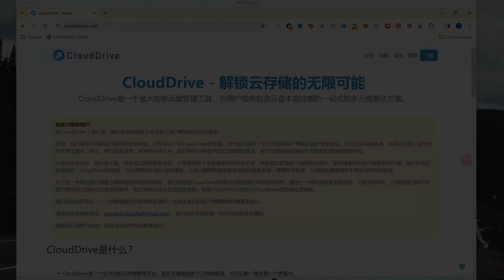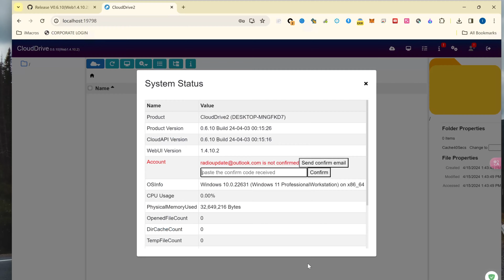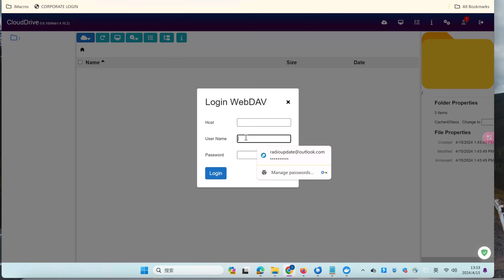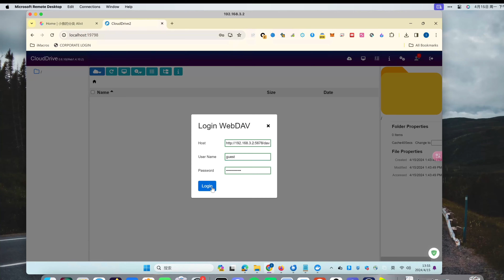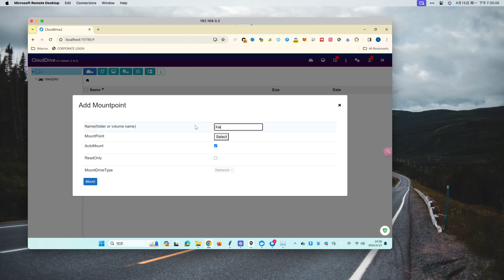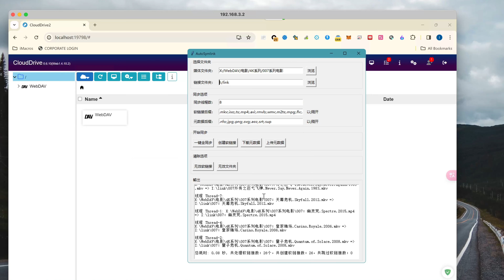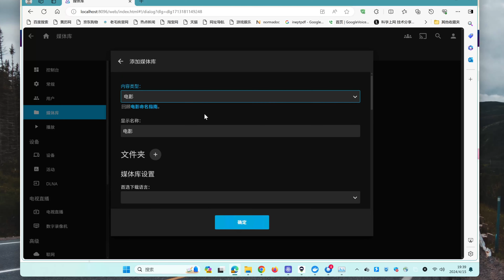零基础！纯Windows环境下小雅源家庭影院服务器的完全图解搭建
此视频将向您介绍，纯windows环境下搭建小雅源的家庭影院服务器，全程图形化界面，操作极其简单。